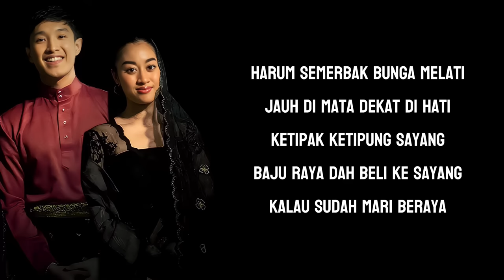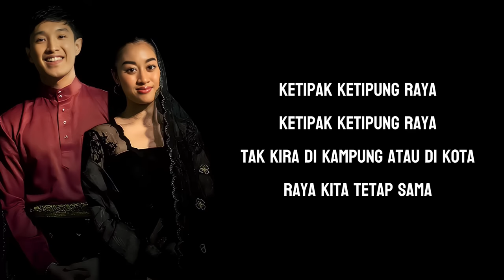Ketipak Ketipung Raya - 'Aisha Retno & Aziz Harun' (Lirik)